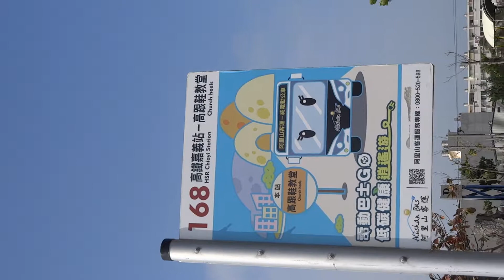阿里山客運168路線 路線図